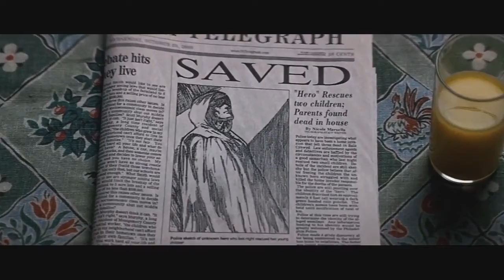"A Celebration of Fathers in Cinema & Fiction | 2022 Tribute" (Happy Father's Day!)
"When a father gives to his son, both laugh; when a son gives to his father, both cry." - Sir William Shakespeare

Link to my review on the 2nd Season of Ashley Edward Miller's "DOTA: Dragon's Blood" (Netflix)

Link to my review on the 1st Season of Ashley Edward Miller's "DOTA: Dragon's Blood" (Netflix)

Link to my review on the 1st Season of Christian Linke & Alex Yee's "Arcane: League of Legends" (Netflix)